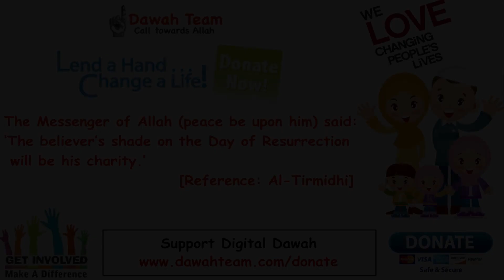Two Powerful Words in Mention in Quran ᴴᴰ ┇Nouman Ali Khan┇ Dawah Team